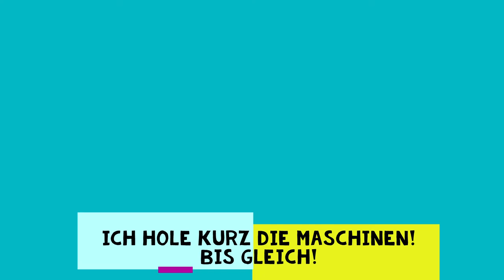LS22 USA #1: Neuer Hof und Maschinen